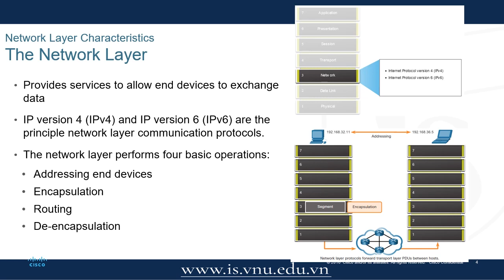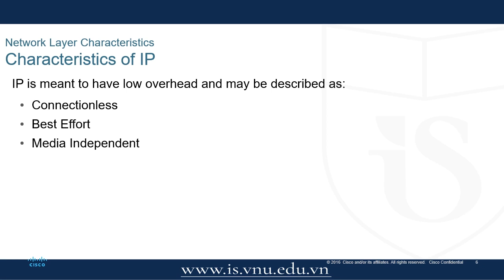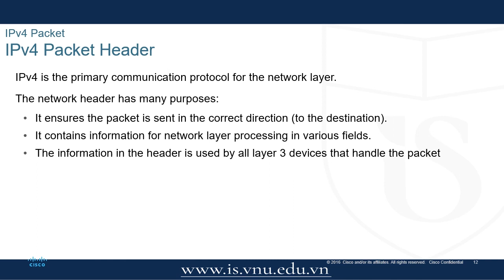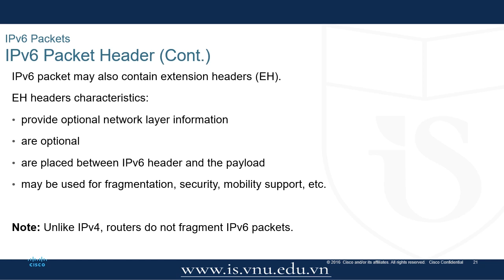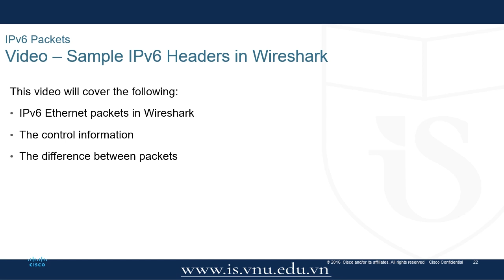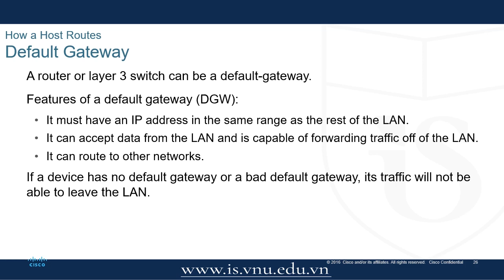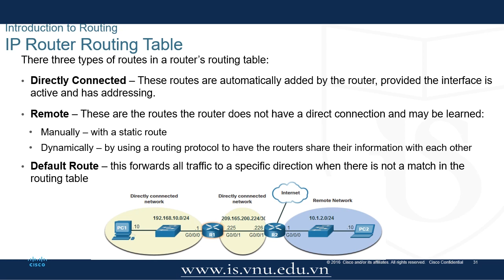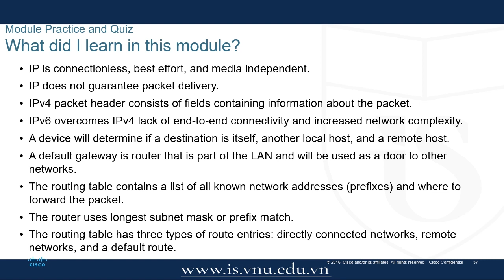Dinh Huu Nghia INS1004Module 8